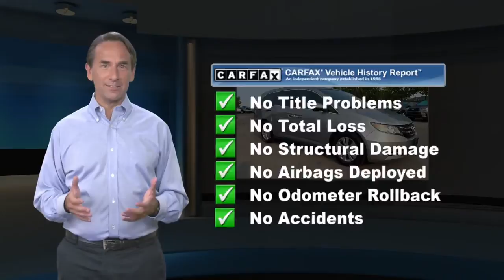Used 2017 Honda Odyssey SE, Muncy, PA H20177088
Excellent Condition, CARFAX 1-Owner. WAS $25,998. 3rd Row Seat, DVD Entertainment System, Back-Up Camera, Satellite Radio, Alloy WheelsKEY FEATURES INCLUDEThird Row Seat, DVD, Rear Air, Back-Up Camera, Satellite Radio Honda SE with Lunar Silver Metallic exterior and Truffle interior features a V6 Cylinder Engine with 248 HP at 5700 RPM*. Serviced here, Non-Smoker vehicleEXPERTS CONCLUDEEdmunds.com explains "Natural driving dynamics have always been an Odyssey strong suit. As minivans go, driving enthusiasts will probably like this one the best.".AFFORDABLEWas $25,998.MORE ABOUT USCiocca Honda of Williamsport is a member of the Ciocca Dealerships Family. Our goal is 100% customer satisfaction, not only with the vehicle you buy.Pricing analysis performed on 10/7/2020. Horsepower calculations based on trim engine configuration. Please confirm the accuracy of the included equipment by calling us prior to purchase.

[RLVID:2237:29a6d023aab1150c:dd5c86c2cc1d225d:1]